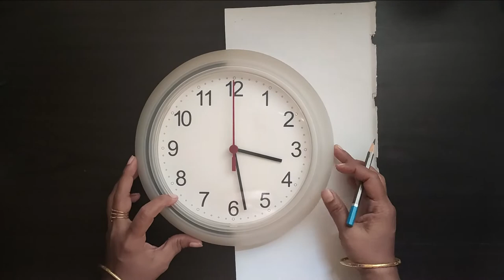Peacock Wall Hanging | Home decore Idea | Wall Hanging decoration idea | Wall Hanging Craft Idea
Aruna's gallery Subscription Link
Hi Friends
This is my new video Clutch purse making from waste cardboard box. You can make and gift this to your loving one.
It is a best and simple last time gift making idea. It won't take more time to make. so try this and sent your comments. Hope you all enjoy this video.
Peacock craft
Walhanging idea
Handmade craft
Clock craft
Clock decoration idea
Handmade gift idea
Peacock